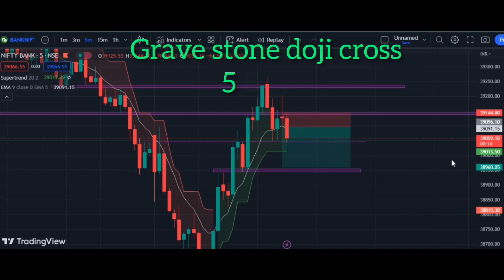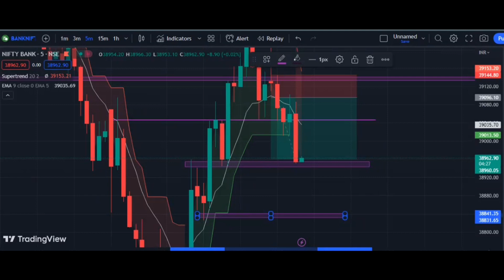How to make profit from Candle Trading || Investopedia || share market